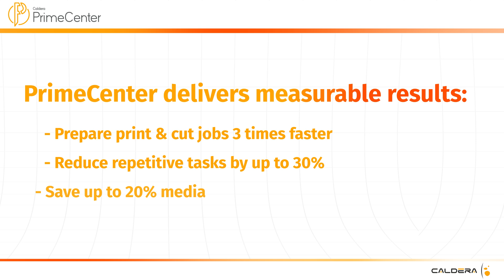Boost your production efficiency with Caldera PrimeCenter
*LINKS & RESOURCES*